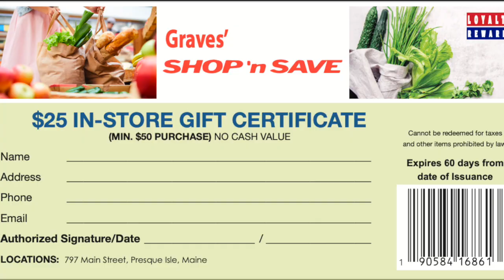Graves 7% Rebate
Loyalty Rewards.